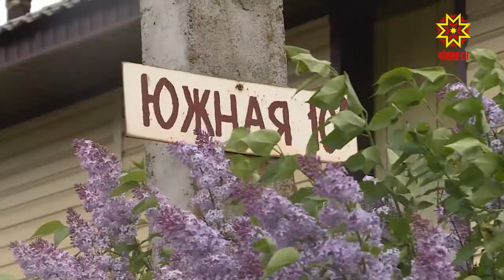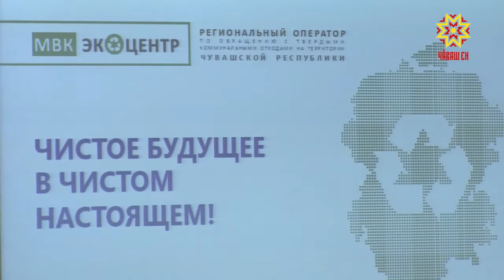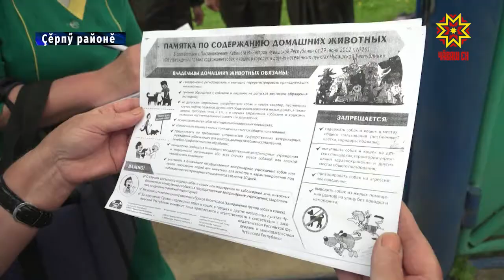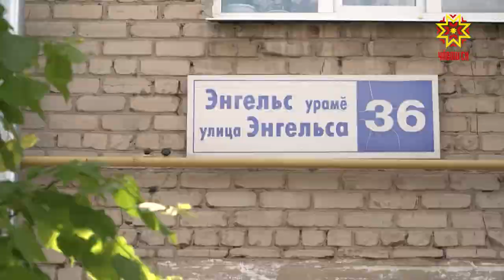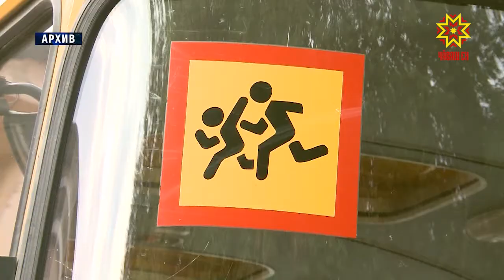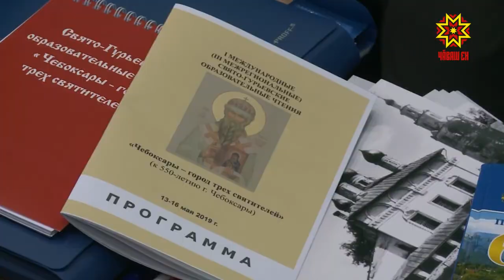Республика 16.05.2019 на чувашском языке. Вечерний выпуск